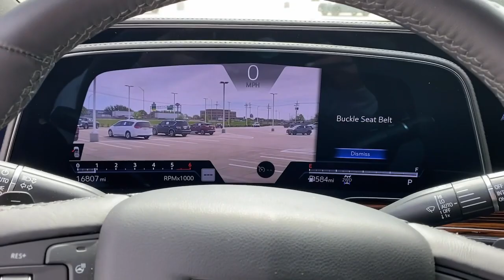2022 Cadillac Escalade_ESV Lewisville, Dallas, Carrollton, Richardson, TX PW258068A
Black Raven Used 2022 Cadillac Escalade_ESV Luxury available in 1547 S. Stemmons Freeway, Lewisville, Texas at Lone Star Toyota. Servicing the Lewisville, Dallas, Carrolton, Richardson, TX. area.

1547 S. Stemmons Fwy

4WD Navigation System Power Liftgate Wireless Apple CarPlay/Wireless Android Auto.brbrBlack Raven 2022 Cadillac Escalade ESV Luxury 4D Sport Utility 10-Speed Automatic with Overdrive 3.0L V8 Diesel Turbocharged OHV 16V LEV3-ULEV125 420hpbrbrPriced below KBB Fair Purchase Price! Odometer is 2337 miles below market average! 20/26 City/Highway MPG Recent Arrival!brbrbrCARFAX One-Owner. Clean CARFAX.brbrbrKBB Fair Market Range High: $92316 KBB Fair Market Range Low: $85391